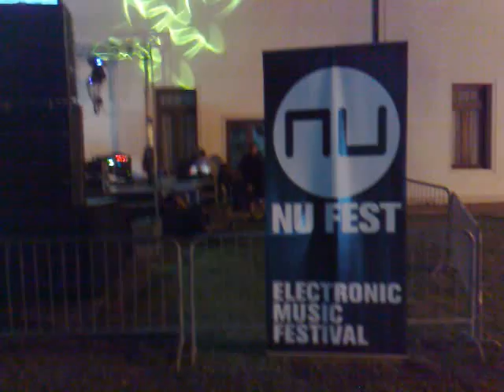Venezia 67 Festa Mymovies a San Servolo ("Abbuffet")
Venezia 67 Mostra d'Arte Cinematografica Biennale di Venezia 2010 Festa MyMovies a San Servolo ("Abbuffet")